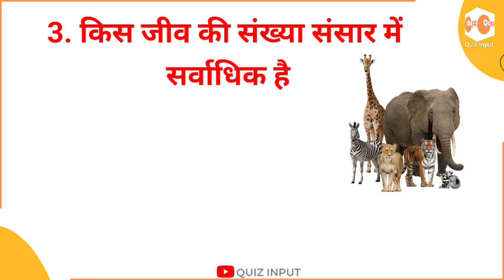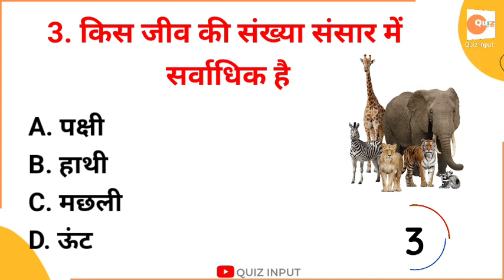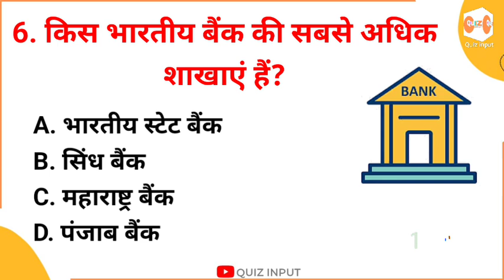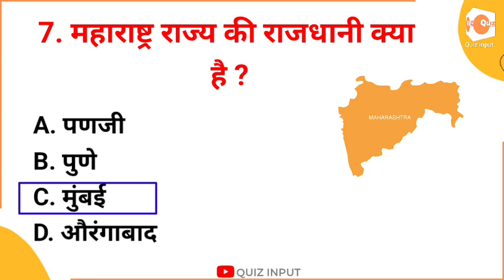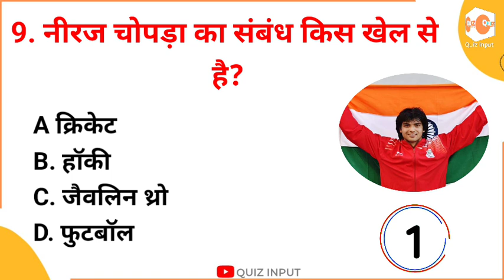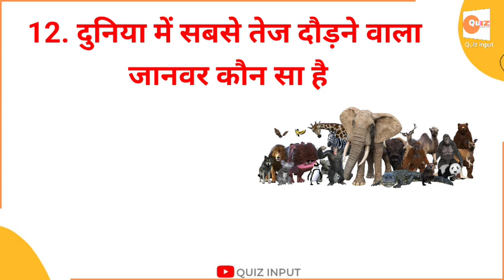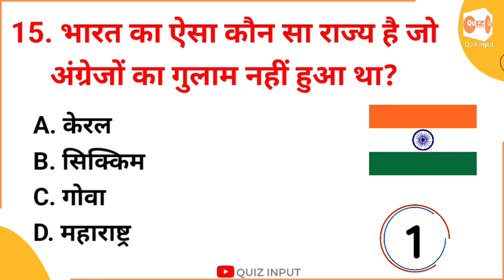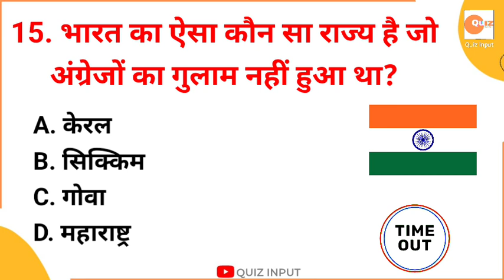gk questions | gk questions and answers | jamin par sone se konsi bimari thik hoti hai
{ your queries 🔠🖇️👇}

✓ gk questions
🧿 KNOWLEDGE HINDI
🧿 GK QUIZ जीके प्रश्न उत्तर
✅ gk
✅ general knowledge
✅ important gk questions and answer for
✅ competitive exams
✅ quiz test
✅ Janaral nolej hindi
✅ important gk
✅ quiz test
✅ competitive quiz
✅ quiz questions
✅ general knowledge questions
✅ gk quiz
✅ india gk
✅ hindi gk
✅ samanya gyan
✅ gk questions
✅ lucent gk
✅ lucent gk
✅ lucent geography
✅ geography gk
✅ lucent mcq
✅ gk question
✅ general knowledge
✅ Janaral nolej
✅ gk questions
✅ g k
✅ question
✅ general knowledge questions and answers
✅ samanya gyan
✅ sarkarinaukarigk
✅ gk ke sawal
✅ knowledge
✅ question answer
✅ general knowledge questions
✅ gk knowledge
✅ जनरल नॉलेज
✅ जीके
✅ gk quiz
✅ g.k
✅ gk
✅ gk question
✅ gk afroz
✅ gk questions
✅ gktoday
✅ gk tricks
✅ gk study adda
✅ gk video
✅ gk live
✅ question
✅ सामान्य ज्ञान
✅ general knowledge ke question
✅ gk knowledge
✅ gk dijiye
✅ general class
✅ Quizinput
✅ gk
✅ gk question
✅ gk questions and answers
✅ general knowledge